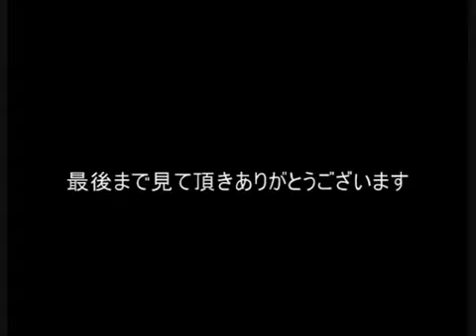＠戦国ＢＡＳＡＲＡ・外伝＠ 敵武将・登場シーン集③＋おまけ